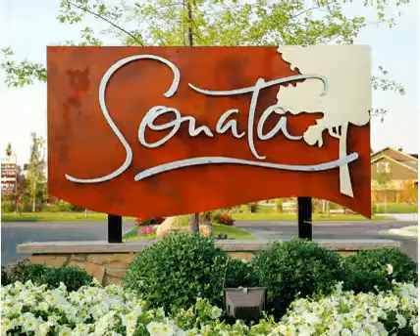New Homes in Boise - Hill Country Home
Stop looking and enjoy this amazing opportunity to live adjacent to one of Sonata's beautiful ONE ACRE PARKS! This unique and stylish floorplan is loaded with premium amenities incl: gourmet kitchen w/Bosh appliances, Espresso maker and wine chiller. Gather around the towering rock fireplace and relax as you retire to the master suite w/spa quality bath and luxurious european walk-in tile shower! Central vac, full network wiring, 25 yr mold protection & fully finished oversize garage w/10' drs